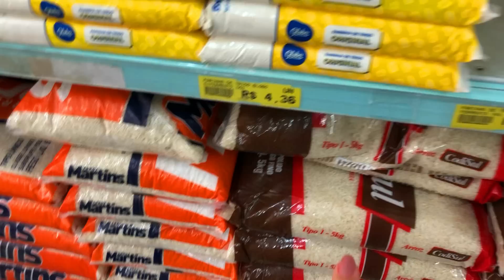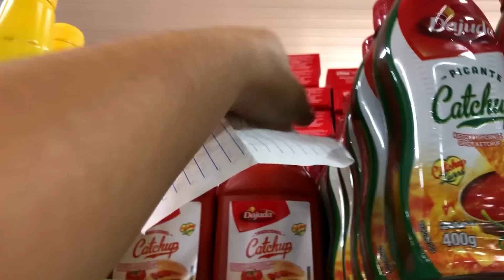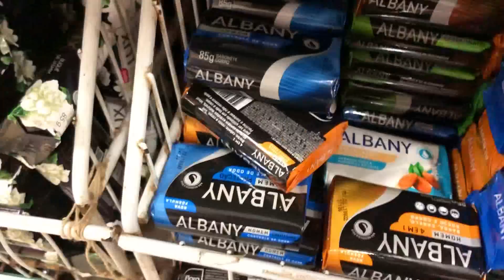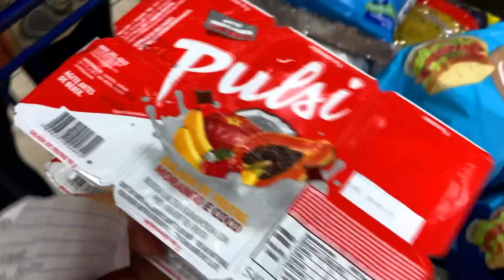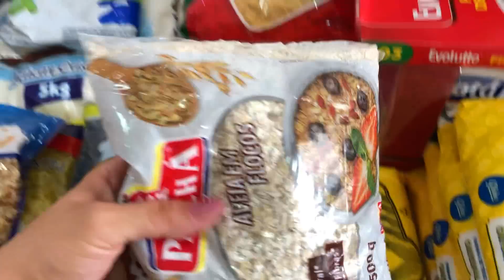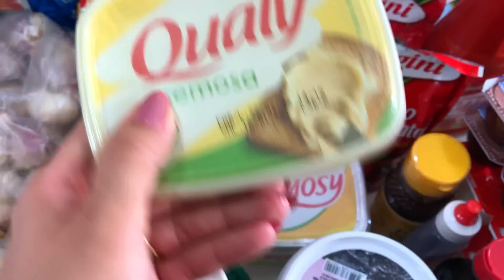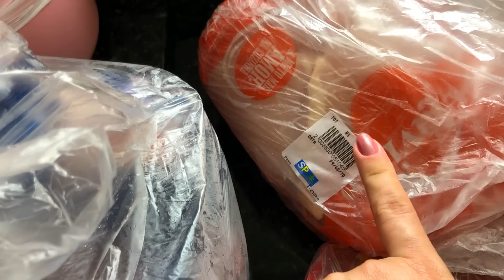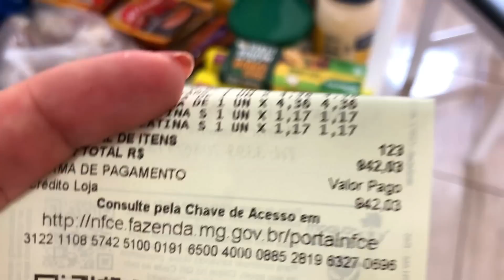COMPRAS MENSAIS- VLOGANDO NO SUPERMERCADO - QUANTO GASTAMOS ESSE MÊS - COMPRA GRANDE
CEP: 36200970
Barbacena - MG

Use meu código:
26045205

Obrigada por fazerem parte da minha vida00970
Barbacena - MG

Use meu código:
26045205

Vídeos por aqui de segunda a sexta